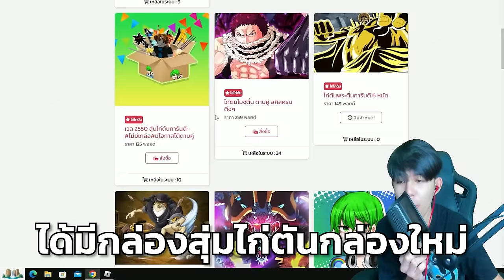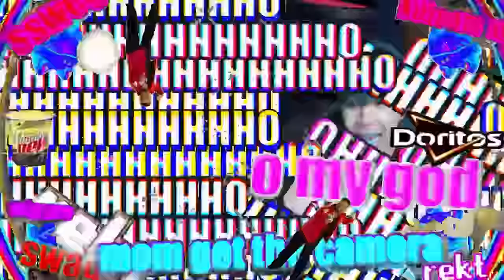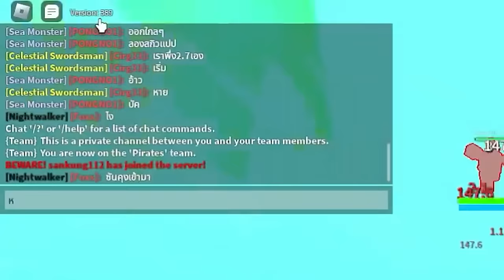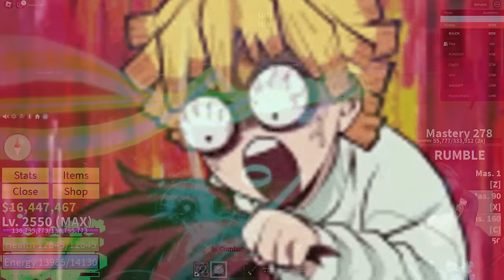Blox Fruits : ใช้ 10,000 โรบัคสุ่มหากีต้า ติดไฟ!! วันนี้ผมไม่เกลือโว้ยยย!!